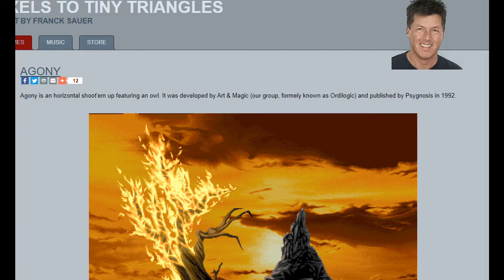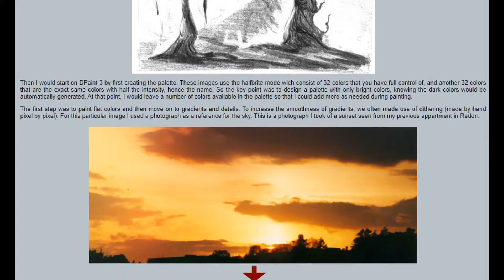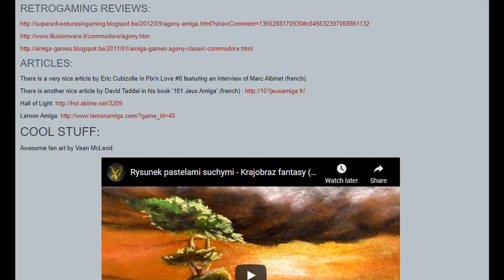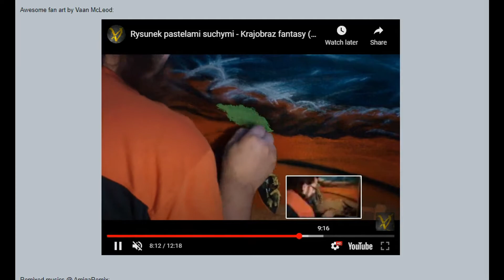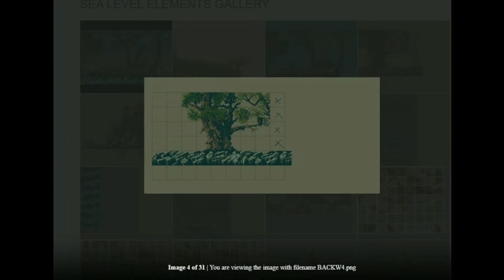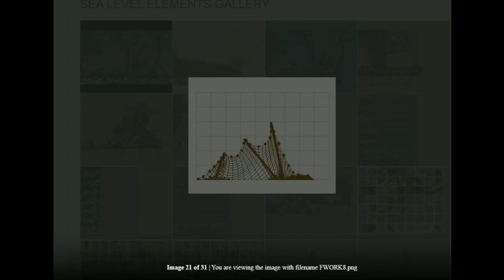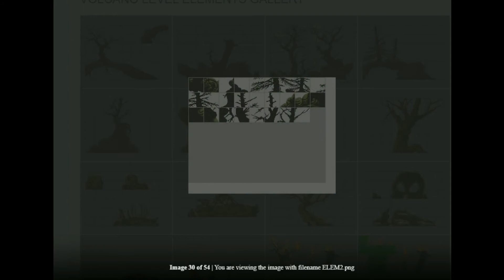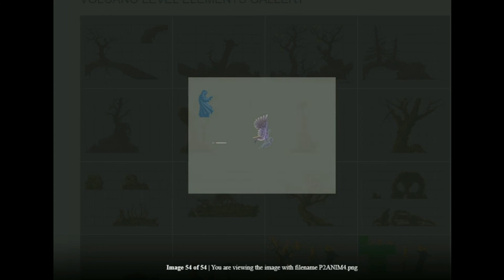Agony (Amiga 500) (1992) Sin Continuar + Extras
Es un juego de disparos de desplazamiento horizontal con un fondo de fantasía surrealista. Fue lanzado por Psygnosis en 1992 para el Amiga.  El juego fue desarrollado por la empresa Art & Magic, que originalmente se conocía como Ordilogic Systems. Agony fue el único juego de Amiga desarrollado bajo el nombre de Art & Magic, ya que después del lanzamiento de Agony, Art & Magic comenzó a desarrollar exclusivamente juegos de arcade. Agony presenta una lechuza común volando a través de seis mundos llenos de monstruos. El búho usa varias ondas de ecolocalización que el jugador dispara a los enemigos.

 El maestro mago del sol Acanthopsis descubre el "Poder Cósmico" con un precio en su vida. Antes de morir se lo enseña a sus discípulos, Alestes y Mentor. Alestes se ha transformado en una lechuza común y tiene que atravesar las trampas y los monstruos de Mentor para alcanzar el Poder Cósmico.